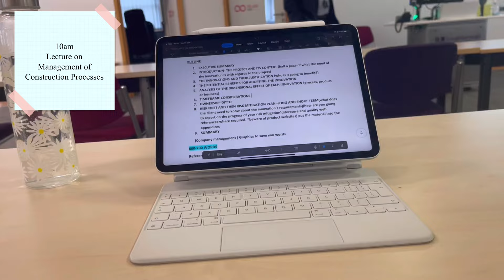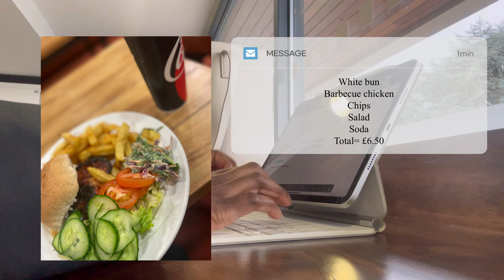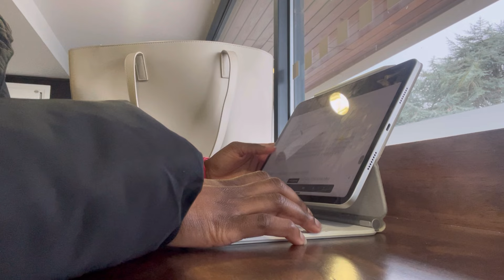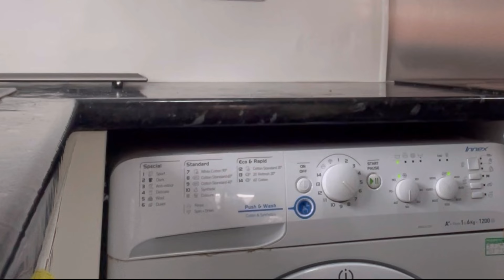Good old Tuesday | Loughborough Uni Vlog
Hey there!
Welcome to my little corner🥰